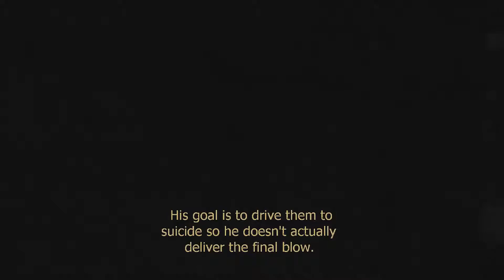Condemned: Criminal Origins - PART 16: Roofside Escape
We're on the lam from the fuzz and all the addicts!